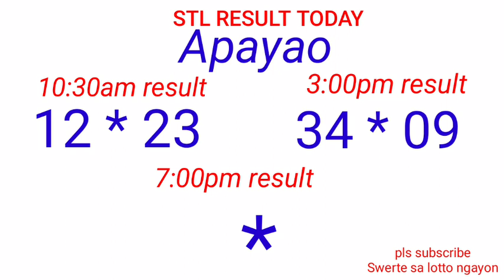STL - NUEVA ECIJA,NUEVA VIZCAYA APAYAO,KALINGA October 27, 2022 2ND DRAW RESULT